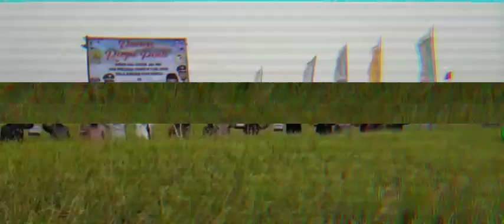Terkesima Wagub Jabar Saat Panen Raya Padi di Kab.Cirebon